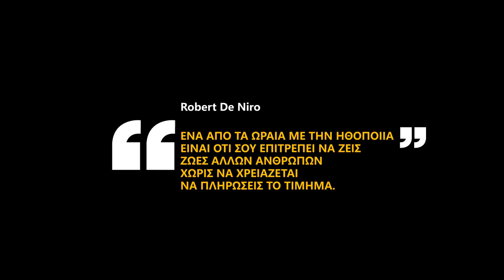attic.ART/Θέατρο: Φυλακισμένες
Σε αυτό το επεισόδιο ο Δημήτρης Καρατζίας σκηνοθέτεί τις “Φυλακισμένες” το κοινωνικό δράμα των Ignacio del Moral & Verónica Fernández για το θέατρο Vault.
Μέσα από ένα καθολικό μοναστήρι-φυλακή στην Ισπανία του 1950, γυναίκες που προσμένουν την ελευθερία θα μας μιλήσουν για το το πάθος τους για ζωή.
Ισπανία, χειμώνας του 1950, μετά τον εμφύλιο πόλεμο. Συνεργασία Εκκλησίας και Φασιστών. Η Δικτατορία του Φράνκο στην εξουσία. Καθολικισμός. Γυναικείες Φυλακές μέσα σε ένα Μοναστήρι έξω από μία επαρχιακή πόλη της Ισπανικής ενδοχώρας. Κρύο, πείνα, αρρώστιες, απομόνωση, βία, κακοποίηση, θάνατος.